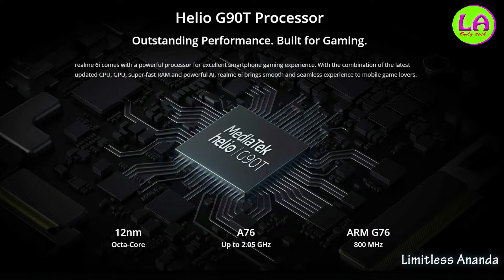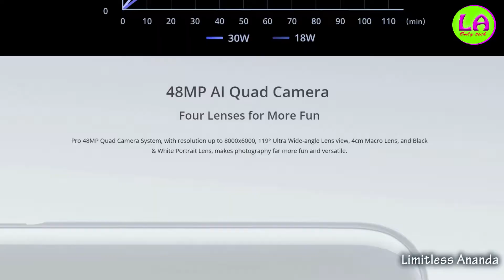Realme 6i - Realme 6i full specification - low cost Gaming Smartphone